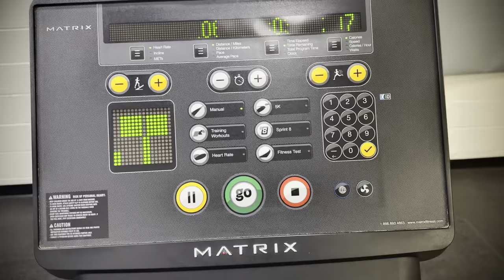Vlog 2 : A Day in the Life of a College Freshman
In this video, I'll be taking you guys through a day in my life!

Don't Forget That You're Important!